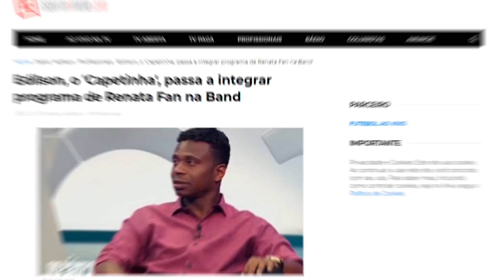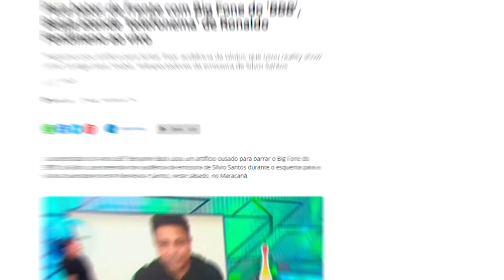Craque Neto DETONA Rony do Palmeiras, Benja e Edílson FORA dos Donos da Bola - Entenda TODA A TRETA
Craque Neto ficou revoltadíssimo com o atacante Rony, após uma confusão nas palavras, mas soltou os bichos pra cima do atacante do Palmeiras, que foi campeão da Libertadores. Além disso, também detonou Benja e falamos da saída de Edílson dos Donos da Bola...

00:00 : Bem-vindo ao Futirinhas
00:05 : SE INSCREVE AÍ, MEU PARÇA